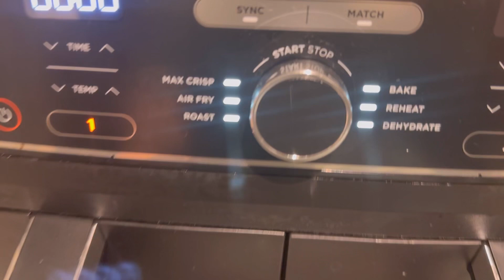🥓Moink Balls aus der Heißluft Fritteuse/ Zutatenliste in der Beschreibung🥓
Für die Moink Balls

1 pack Mozzarella

500 g Rinderhackfleisch

200 g Bacon

Gewürze nach Wahl

Für die Tomatensoße

500 ml passierte Tomaten

4 Knoblauchzehen

1 gehäufter Teelöffel Pul Biber

Etwas Salz und Pfeffer

Zum überbacken

500 g gerieben Käse